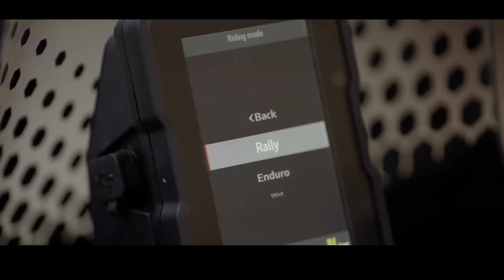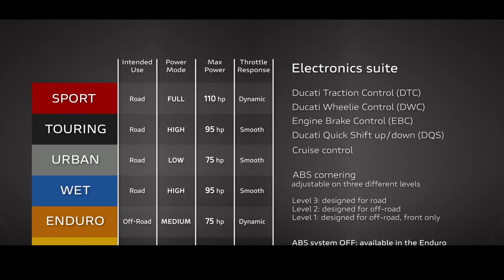2022 Ducati DesertX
Ducati DesertX 2022